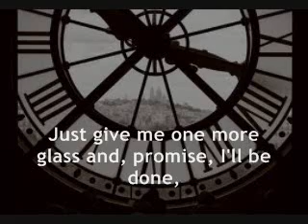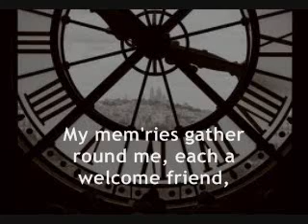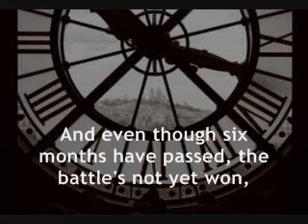#317 A Quarter Past One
a "drowning your sorrows" poem .